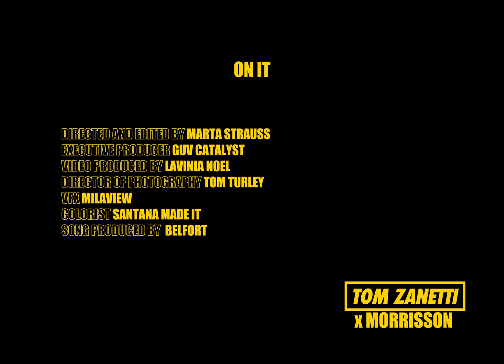Tom Zanetti x Morrisson - On It [Official Video]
SIC RECORDS 2022

Produced by Belfort

Directed & Edited by : Marta Strauss
Exec Producer : Guv Catalyst
Video Producer : Lavinia Noel
Colourist : Santana Made It